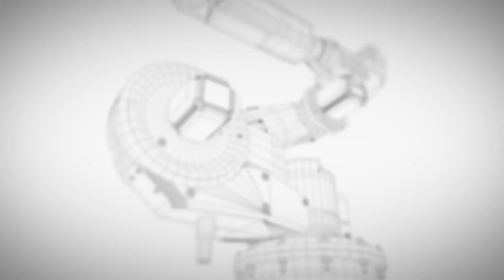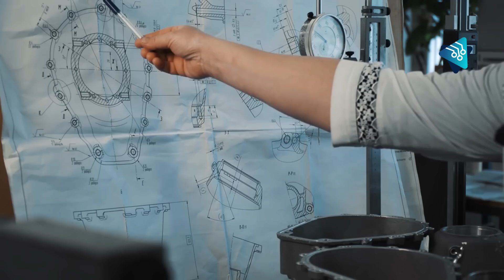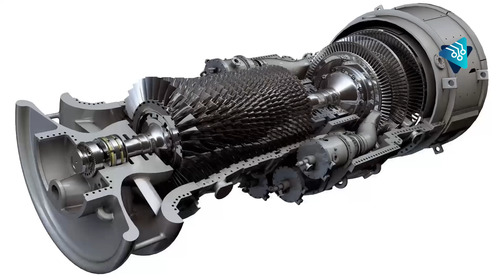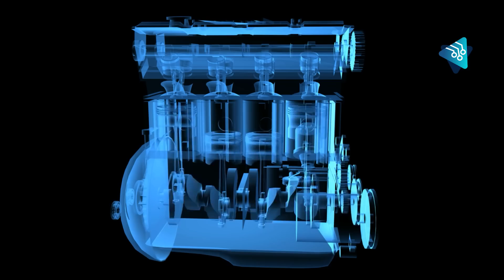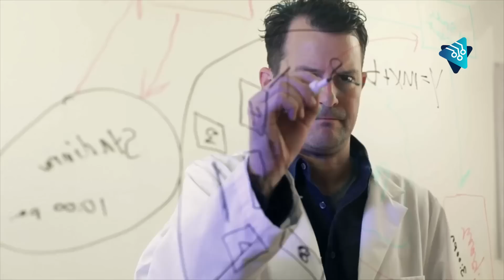Finalmente EEUU esta probando el nuevo Abrahams X, el tanque más mortifero del Planeta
Un nuevo tanque con inteligencia artificial promete una revolución de la tecnología militar como no se había visto desde la Guerra Fría.

Estados Unidos es uno de los fabricantes de tanques más importantes del mundo. Se estima que tiene unas 6.600 unidades. Entre ellas está el emblemático M1 Abrams, un tanque de 1980 que todavía se encuentra activo después de 42 años de servicio.

Pero parece que este tanque ya tiene un reemplazo: el Abrams X, un tanque más ligero, económico e impulsado por un motor híbrido. Fue desarrollado por la empresa estadounidense General Dynamics Land Systems, la misma del Abrams original.

¿Cuál fue la importancia del tanque Abrams original? ¿Qué podemos esperar de su nuevo reemplazo? En este video te contaremos sobre los tanques Abrams, su importancia y la revolución tecnológica del nuevo modelo.